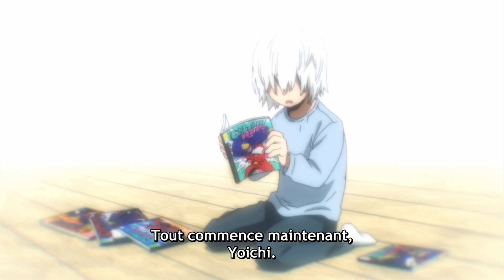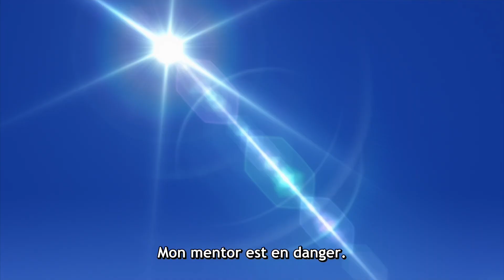MY HERO ACADEMIA : SAISON 7 - Bande annonce VOSTFR - Crunchyroll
🦸‍♂️🌆 MY HERO ACADEMIA - SAISON 7🦸‍♂️🌆

Diffusion 🍿 : Crunchyroll
Date de sortie 📅 : 4 mai 2024
Genre 🎭: Action, Aventure, Super-héros

Avec 🌟: Daiki Yamashita (Izuku Midoriya), Nobuhiko Okamoto (Katsuki Bakugo), Ayane Sakura (Ochaco Uraraka)

Synopsis 📖: Alors que le monde des héros est en crise, Deku et ses camarades de l'U.A. High School doivent affronter de nouveaux défis et ennemis. La bataille pour la justice atteint de nouveaux sommets dans cette saison palpitante.